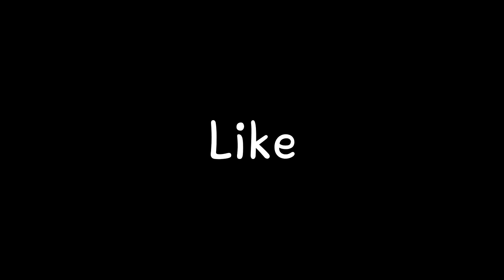봄을 그려요! _ 오일 파스텔 _데이지 그리기 /시넬리에 오일파스텔/ Drawing Daisy With Oil Pastel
날씨가 좋아지니 자꾸 꽃이 그리고 싶어요 !
오일 파스텔로 시들지 않는 꽃을 심어보세요 : )